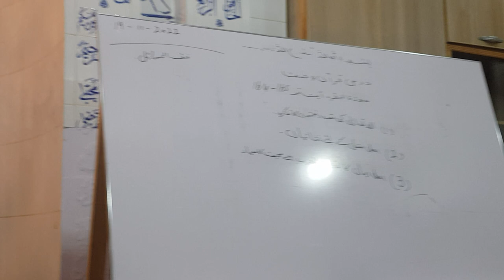Dars-e-Quran (Surah Baqra) by Mufti Nazeer Ahmed Chisti 19 Nov 2022